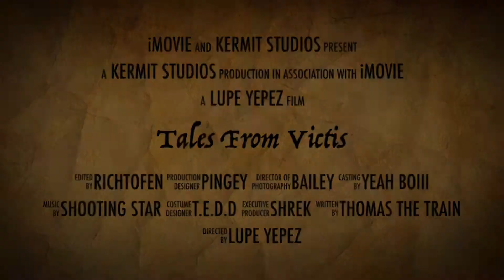Tales From Victis Trailer